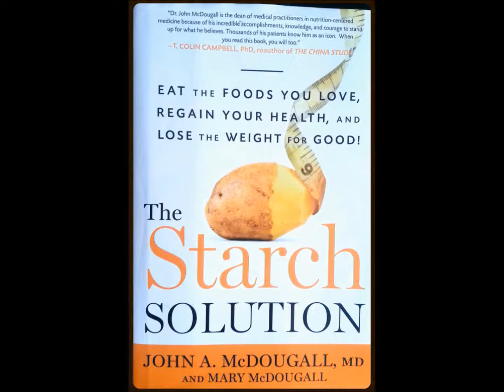Tour de France 2016 Stage 13: Tom Dumoulin wins and Froome Blows away the favourites to keep Yellow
League Code for the COACH EDU TdF COMPETITION: 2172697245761

The Tour de France was in a state of shock following the horrific events at Nice the night before.

As a sign of respect; the start, finish and publicity caravan were shrouded in a cloak of silence for Stage 13 of the Tour.

Silence didn't stop Tom Dumoulin winning the time trial by a massive margin and Chris Froome extending his doninance at the top of the leader board.